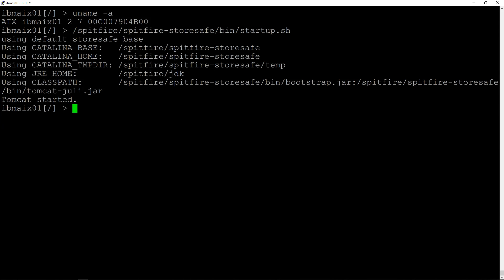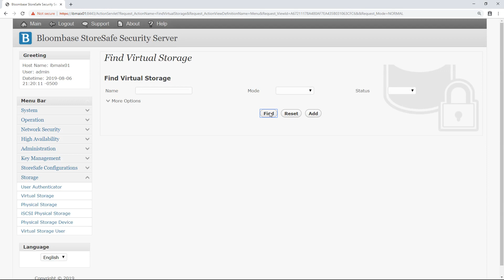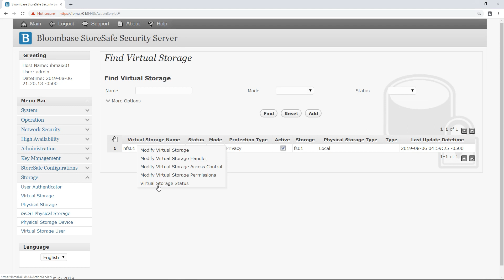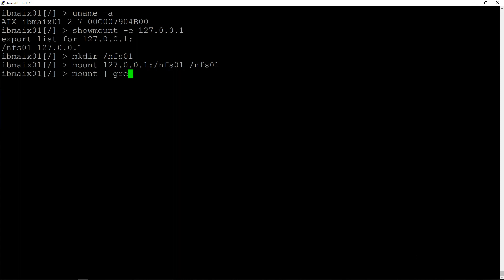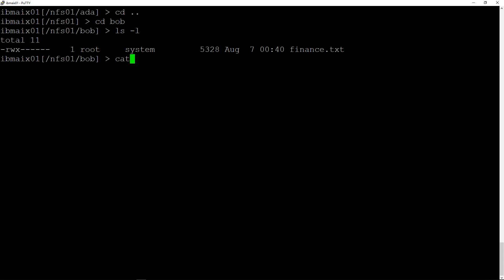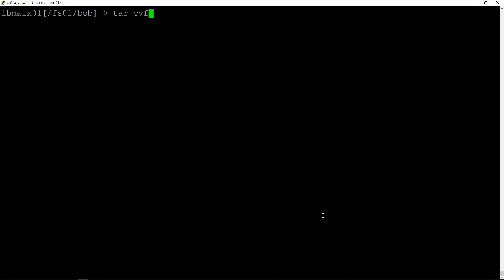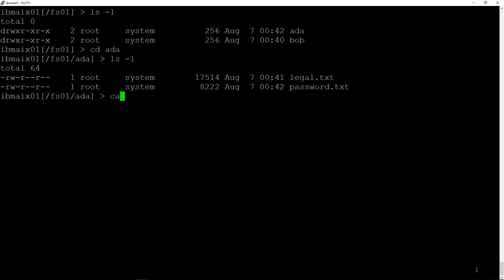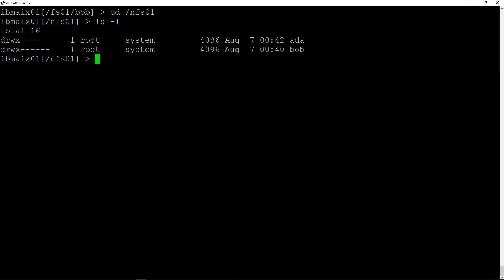Bloombase StoreSafe Intelligent Storage Firewall for IBM AIX Power System with POWER Processors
Bloombase StoreSafe Intelligent Storage Firewall delivers Encryption Security of data-at-rest over JFS for IBM AIX Power System with POWER processors.